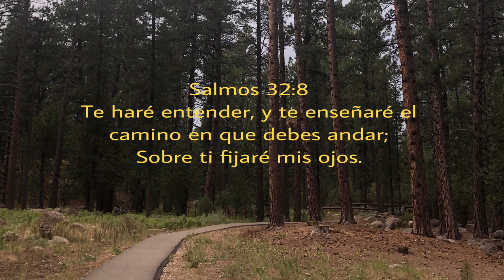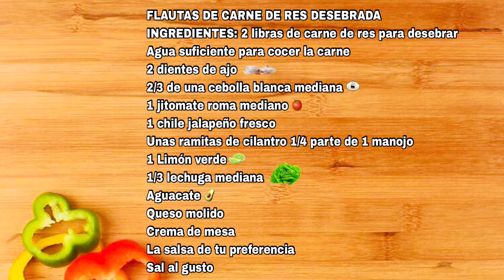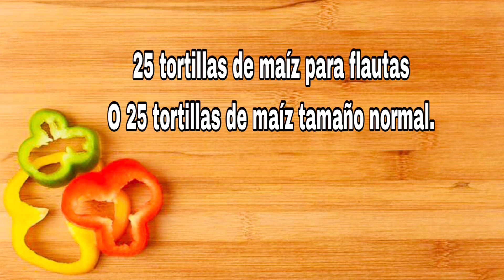FLAUTAS CARNE DE RES DESEBRADA (TACOS DORADOS)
Esta deliciosa receta de flautas de carne (tacos dorados) de carne es muy deliciosa e ideal para cualquier ocasión. Es súper fácil y rápido de preparar.
El ingrediente #1 de esta receta es prepararla con amor, ❤️porque cuando cocinamos con amor ❤️la comida nos queda deliciosa. Dios te bendiga que pases un feliz 😁 fin de semana.
Estas son algunas recetas de salsas que quizá te pueden interesar.